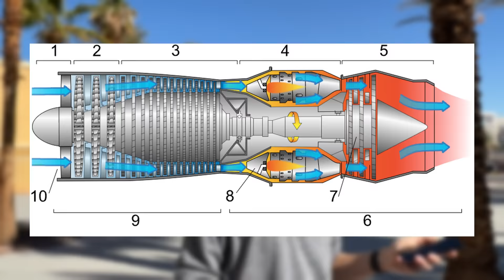Il ridicolo AEREO che ha dato vita ai MOTORI JET!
Oggi vi racconto di un aereo stranissimo, ridicolo, che sembra uscito dal circo... eppure questo Stipa Caproni è stato super rivoluzionario, e ha messo le fondamenta per la nascita dei moderni jet!